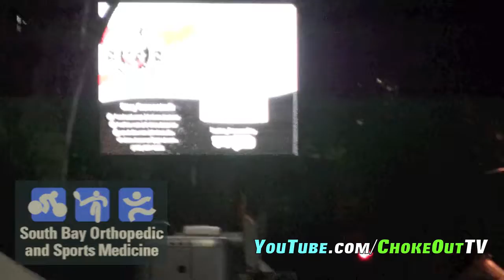ChokeOuT Cancer at the SJ Jazz Festival Last Call part 1 of 3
Dr. Andy Nguyen of ChokeOuT and ChokeOuT Cancer wanted to share a few videos of Hit Media Enterprises and YO YO Text at the San Jose, Ca. Jazz Festival.  ChokeOuT Cancer is so honored to be supported by Hit Media Enterprises, YO YO Text and the people from the SJ Jazz Festival.  It was three days of incredible live jazz music from around the world and fantastic food everywhere you looked.  As the SJ Jazz Festival was coming to a close I caught these videos and had to share because I was so proud and appreciative of being associated with HME, YO YO Text and the SJ Jazz Festival.  Thanks to all.